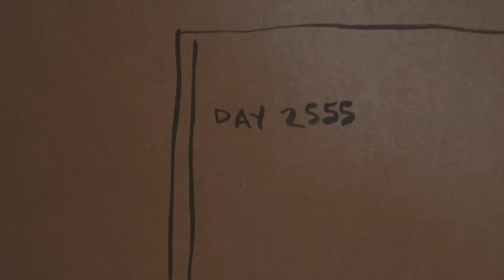Light Year - Never Know (Official Video) | Exploited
Directed by Anthony Campagna
Art Direction/Animation: Micaela @ Dear Henri